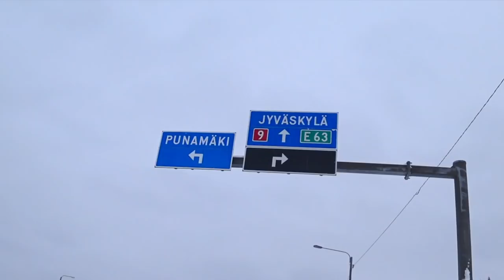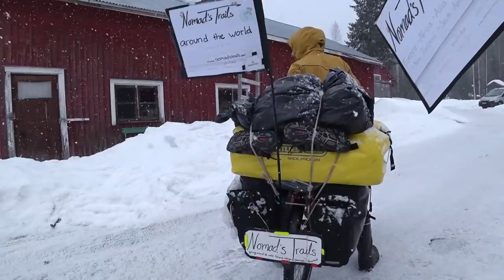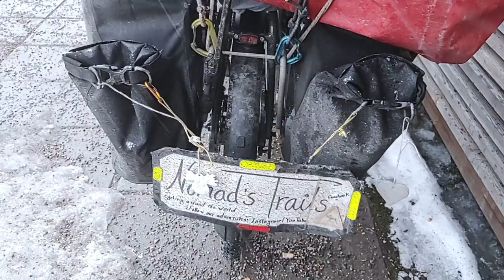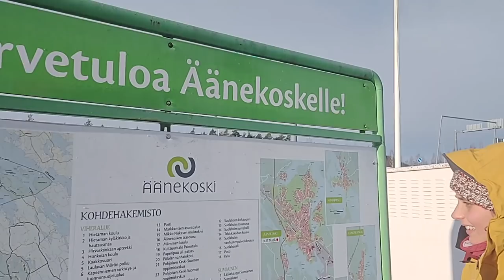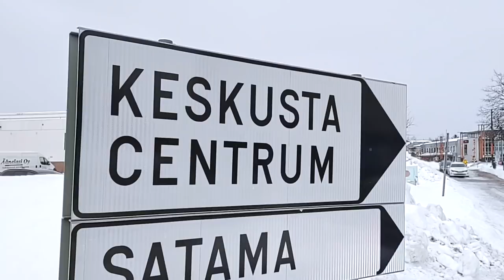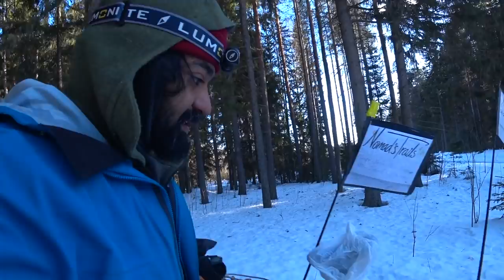Across Finland in EXTREME WINTER, part 3 – VLOG 25 – Cycling around the world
Join us on our Epic Cycling Adventure to the Arctic!  ❄️

Please remember to respect nature and each other when exercising your Freedom to Roam.

Intro: Roadtrip by Peik von Essen

We are Peyman and Matilda and since 2018 we are cycling around the world for 10 YEARS, making vlog style documentary videos about our adventures.
We have cycled from Finland to West Africa, and are now back in Finland where we cycled across the country to the Arctic on an epic winter adventure ❄️

Follow our other social media for more frequent updates!
This is the 25th vlog from our journey 🌍

We would love to have you with us 🙌🏽

►►  C O L L E C T    OUR    P O S T C A R D S    FROM    A R O U N D   T H E    W O R L D

►► F O L L O W    U S    O N :

Nomad's Trails    I N S T A G R A M

Nomad's Trails    F A C E B O O K

Nomad's Trails    T W I T T E R

Nomad's Trails    W E B S I T E